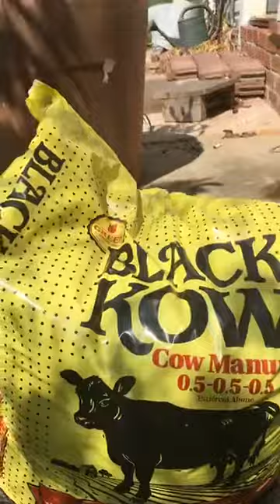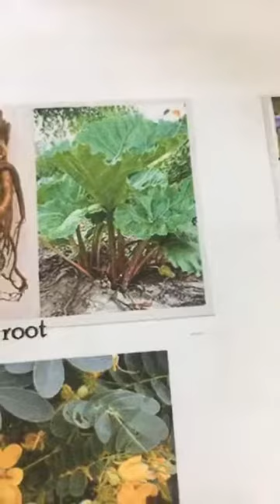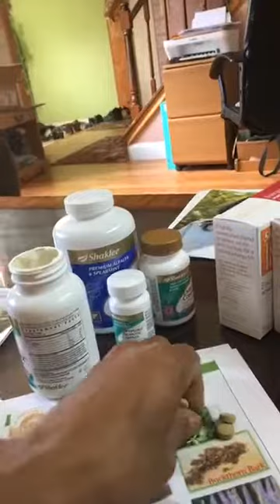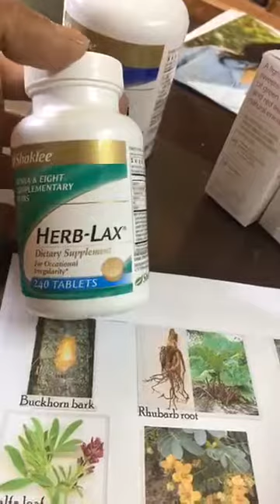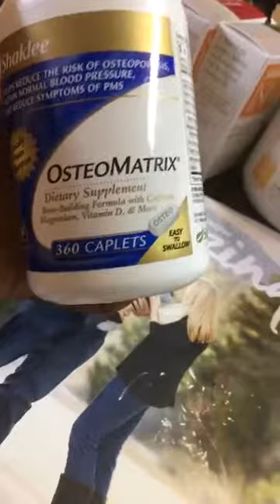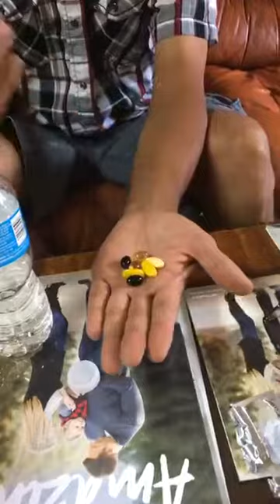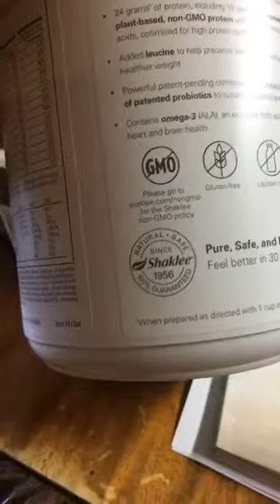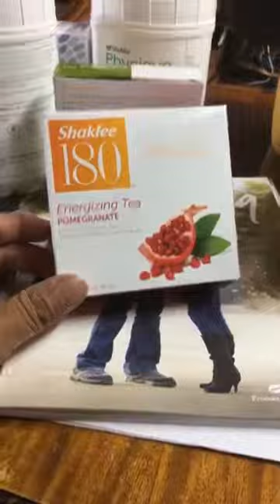what is mother nature? តើអ្វីទៅជាមាតាធម្មជាតិ? Herb-Lax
👉អំពីមាតាធម្មជាតិរបស់យើង👈
👉What is Mother Nature ?
👉Why do we need to respect @ love her
The four elements is All nature, earth, fire,water and wind...
We should respect her Because she gave us lives and helps us to be alive and being healthy, without her we will be dead either no oxygen alone. that why, and our life belong to her the end of it she takes it back. But we want to make sure before we use it let
Scientific proven better than without. Pure, safe and effective 💯 % pure and guaranteed.

Thank I really appreciated for your support for eastern traditional herbs and natural herbs healing and watch my FB lives. If you have any questions you may concern please contact the phone number below or my FB again thanks.